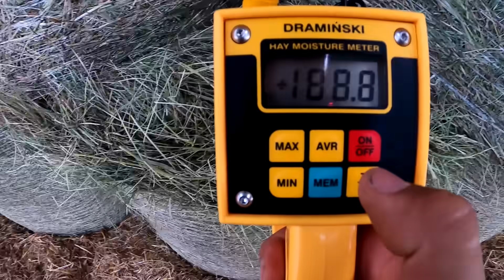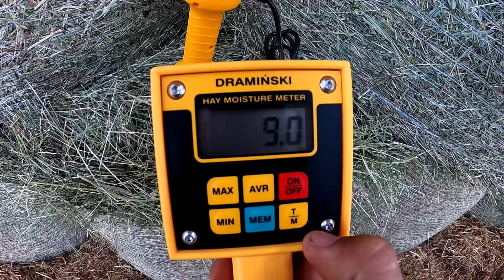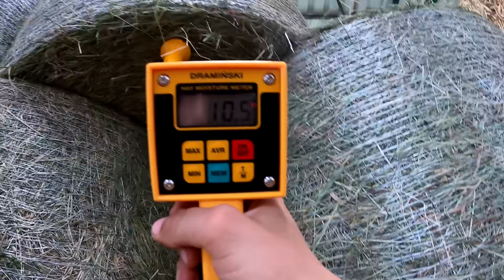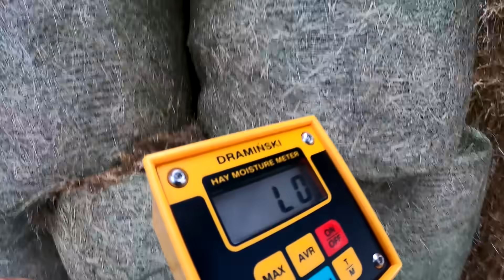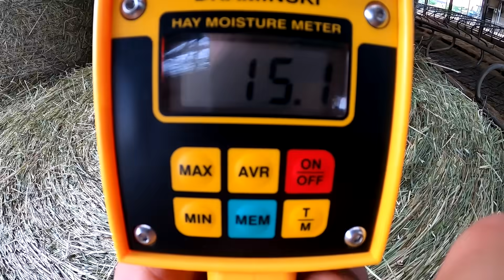NIE TYLKO MOJA DNIÓWKA / Dzisiaj trochę inaczej 🤠